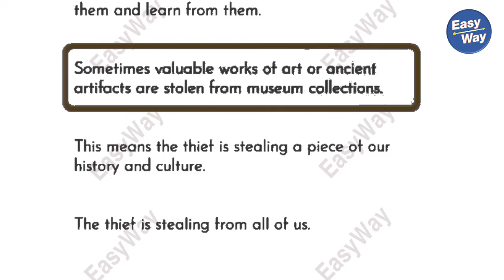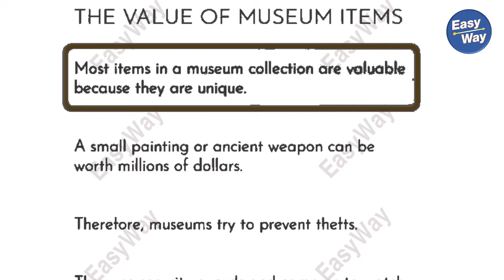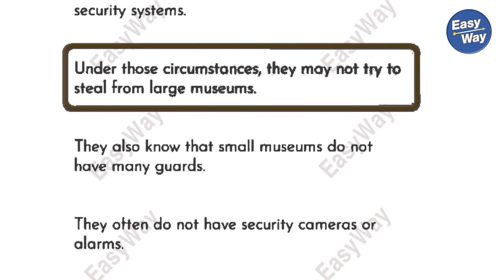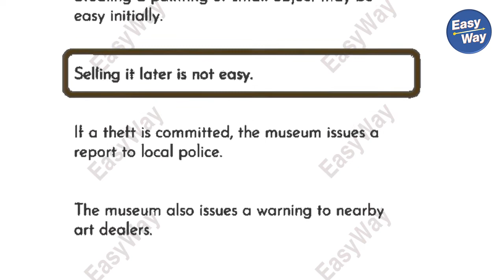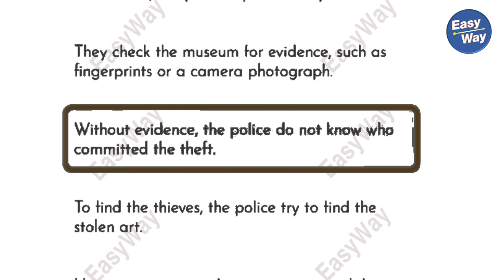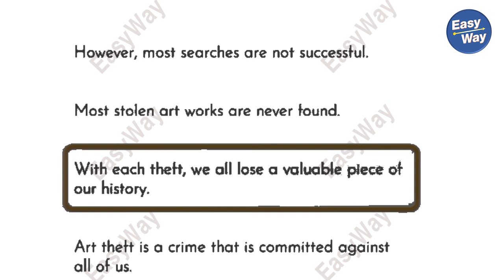Museum Theft_ Learn English through History of science - Practice Reading and Listening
0:00 MUSEUM THEFT
1:08 THE VALUE OF MUSEUM ITEMS
3:07 SELLING STOLEN ART
4:33 LOOKING FOR STOLEN ART